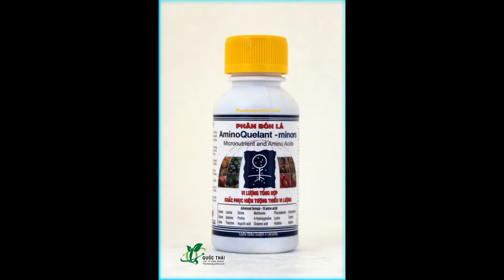Phân bón lá CUNG CẤP VI LƯỢNG Amino Quelant – Minors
-Phân bón lá Amino Quelant-Minors được chiết xuất từ nguồn hữu cơ động vật với công nghệ tiên tiền bật nhất (Enzymic hydrolysis)của Tây Ban Nha. Amino Quelant-Minors hỗn hợp các nguyên tố vi lượng EDTA quý hiếm,được cô đặc với dạng phức L-a Amino Acid,khắc phục hoàn toàn các bệnh do thiếu vi lượng trên cây trồng.